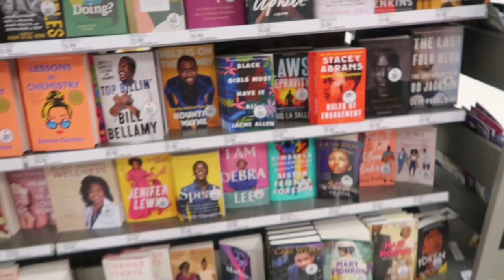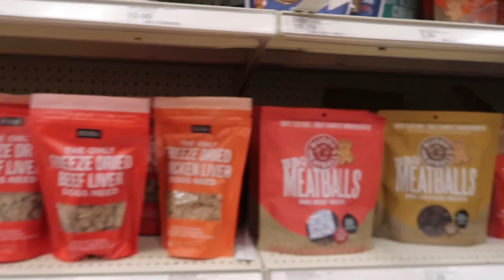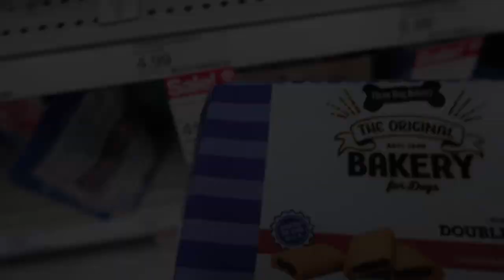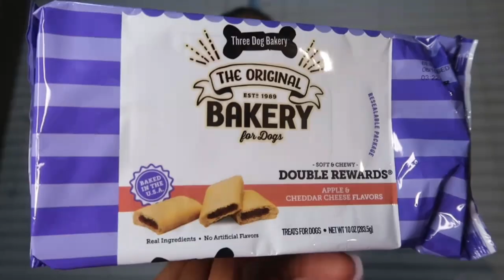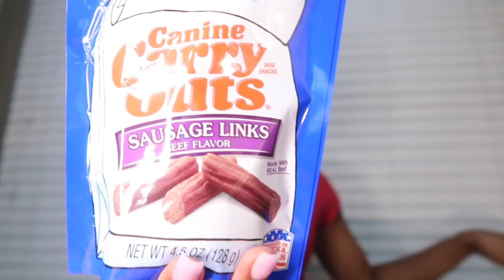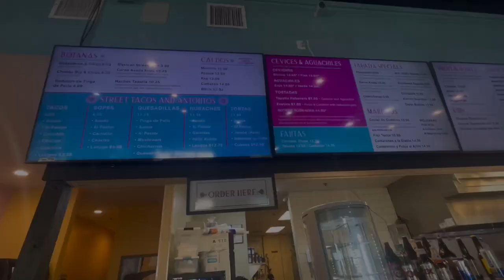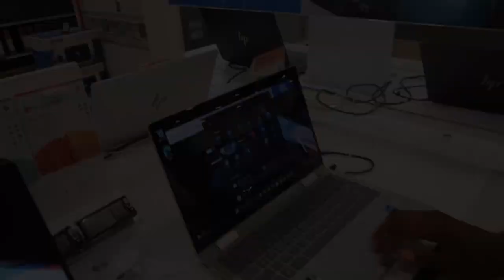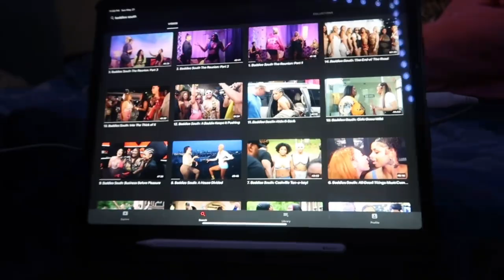VLOG: SPEND THE WEEKEND W ME FT. MY GF | NAILS, TARGET RUN, COOKING SUNDAY DINNER + MORE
If you are new here, WELCOME and if you are returning, THANK YOU 💕